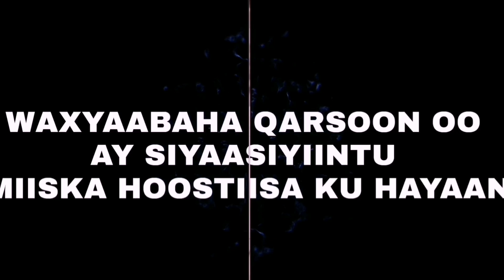MAALINTII 258 AAD EE DAGAALKA YUKREEYN MAXAA DHACAY 8-11-2022